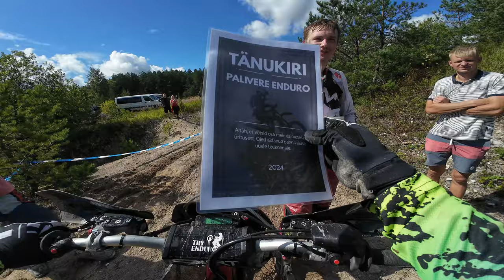Palivere Enduro Training Day 2024 Pro Track - Ron Laante #990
When the organizer decides to make an official race, it will be awesome. I liked the event very much! Total of 40 competitors (16PRO, 21HOBBY, 3SENIOR). Race time was 2 hours, managed to make 8 laps and finished 3/16.

0:00 Intro
0:03 Waiting For Start
1:45 Race!

Palivere Enduro 2024 Pro Track - Ron Laante #990